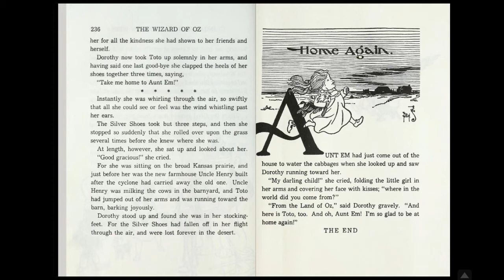Chapter Twenty-Four - Home Again - The Wonderful Wizard of Oz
Katie reading chapter twenty-four of The Wonderful Wizard of Oz by Frank L. Baum.